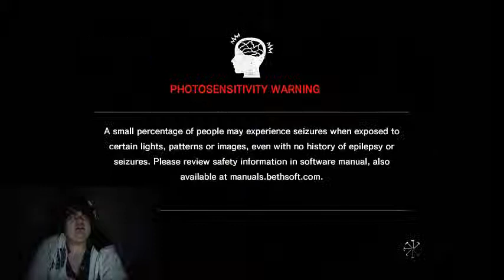L and friends play The Evil within Part 1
My name is Mavvodo and today i will be playing this game and please subscribe and enjoy my fucking video.I just started evil with on over the Halloween bur i haven't had the chance to upload anything because of work and life